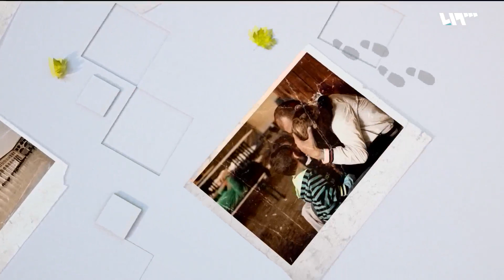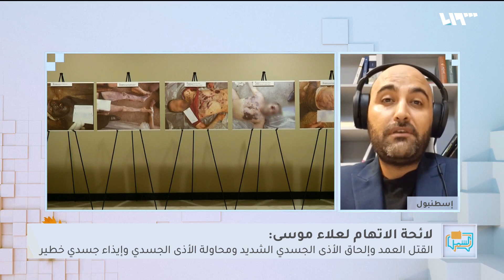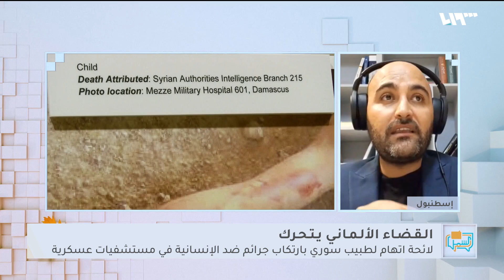ألمانيا تصدر لائحة اتهام بحق طبيب سوري ارتكب جرائم ضد الإنسانية | لم الشمل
WARNING: This video contains graphic content and may be upsetting to some people
(+18 – يحتوي الفيديو على مشاهد حساسة قد تكون قاسية على البعض )
اتهم ممثلو ادعاءٍ فيدراليون ألمان، طبيباً سورياً في ألمانيا بارتكاب جرائمَ ضد الإنسانية، متهمين إياه بتعذيب معتقلين وقتلِ أحدِهم، في مستشفيات عسكريةٍ في سوريا..
وقال مكتبُ المدّعي العام الاتحادي في مدينة كارلسروه الألمانية، إن علاء موسى، الذي قَدِمَ إلى ألمانيا في العام ألفين وخمسةَ عشر، ومارسَ الطبَّ قبل اعتقالِه، متهمٌ بثماني عشرةَ تهمةَ تعذيبِ أشخاصٍ في مستشفيات عسكرية في كل من حمص ودمشق، وتشملُ الاتهاماتُ أنه حاولَ جعلَ الناسِ عقيمين
إعداد: منى الرنتيسي
تقديم: عابد ملحم - روان ترك